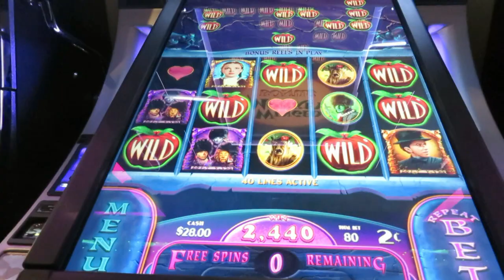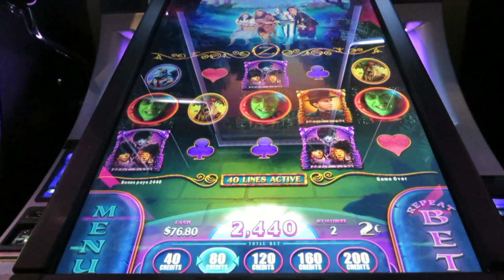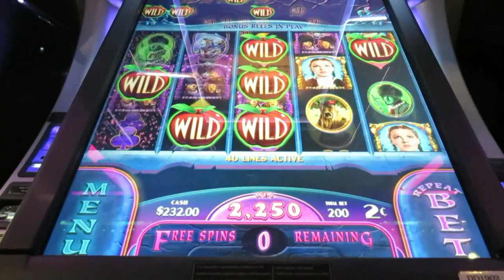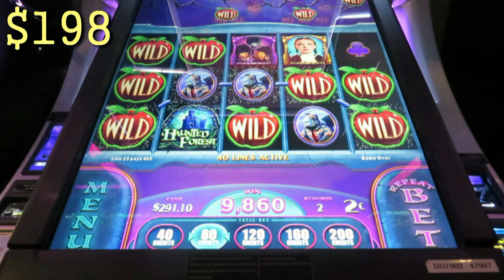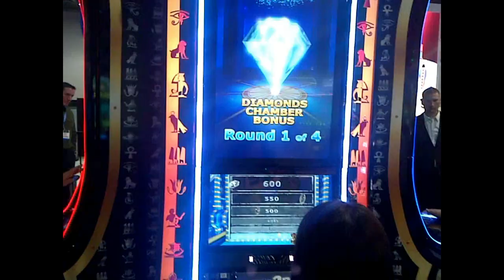WMS - Wizard of Oz - Haunted Forest Collection including MAX BET play!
It's a collection of Wizard Of Oz (Haunted Forest) Flying Monkey Bonus Rounds!  From modest wins to big wins .. and generous bets (including MAX BET)!  Enjoy my visit to Oz!